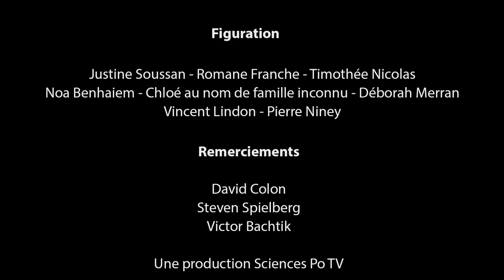Blacklistés - Episode 1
Blacklistés, la nouvelle mini-série de Sciences Po TV qui vous conduit dans les coulisses d'une campagne BDE